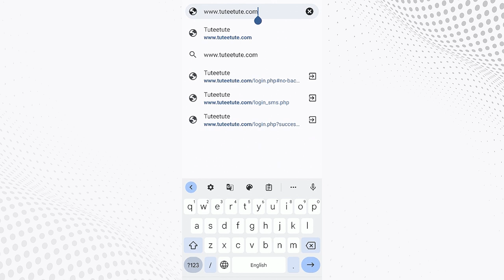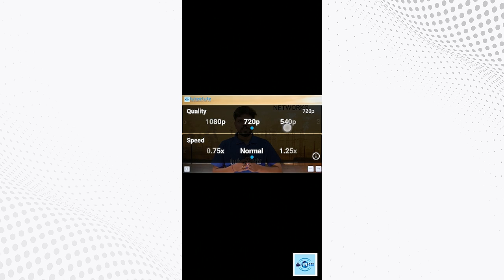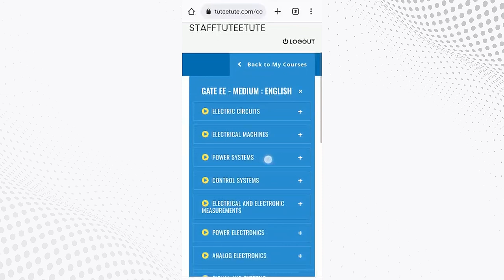How to View classes from Tuteetute Web Portal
For More Details Please Contacts